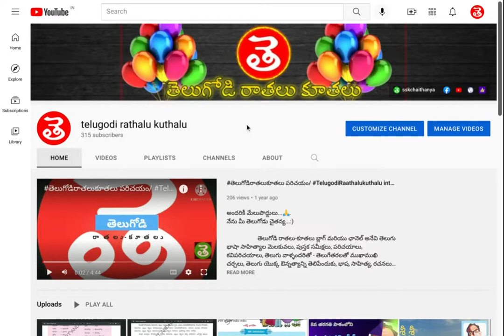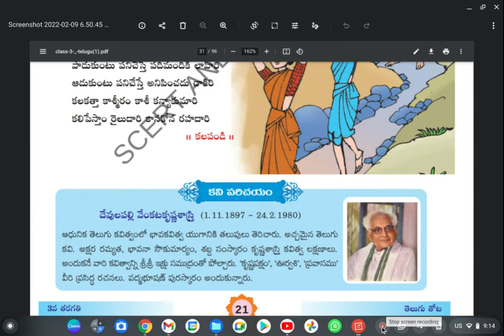దేవులపల్లివేంకటకృష్ణశాస్త్రి|devulapallivenkatakrishnasastri|telugodu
its the introduction of telugupoet